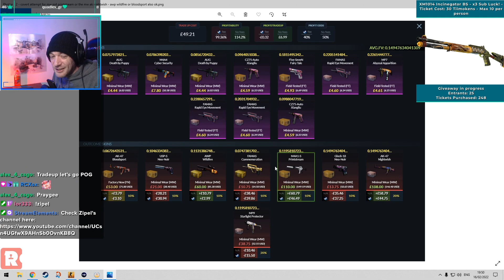10% M4A1-S Printstream or 20% AK-47 Nightwish?!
Dreams and Nightmares, Operation Broken Fang, CS20 and Spectrum all go into this risky Classified to Covert Tradeup, hoping to find a Minimal Wear outcome of either the M4A1-S Printstream or the new AK-47 Nightwish!
I already managed to trade up for one MW Nightwish off screen, this was attempt number two in like 3 days! Enjoy!

If you are planning on doing Trade Ups, you can do this on Trade Up Spy, where I plan all the Trade Ups, Prices and Floats! Check them out and get 2 days free Premium for every month bought with my link or code tiimo

\o/ Get involved with the channel! \o/

-Donate Steam items towards Trade Ups for the videos and streams, or items for stream giveaways!